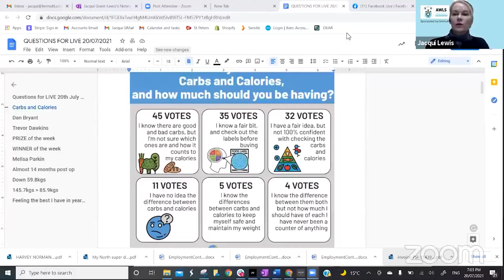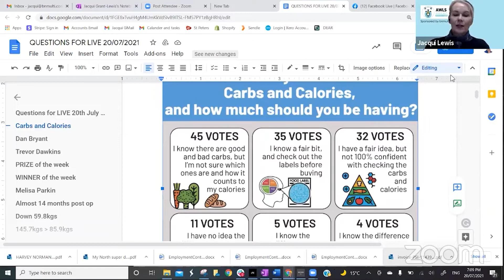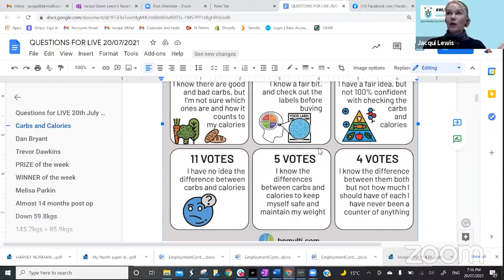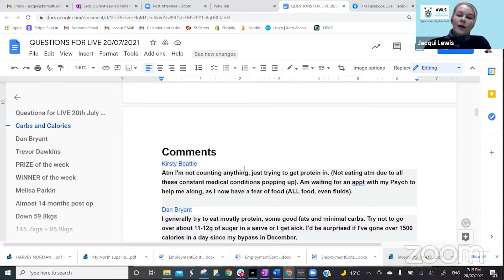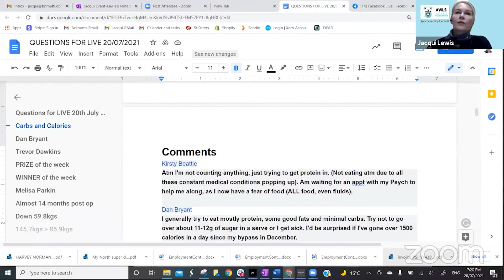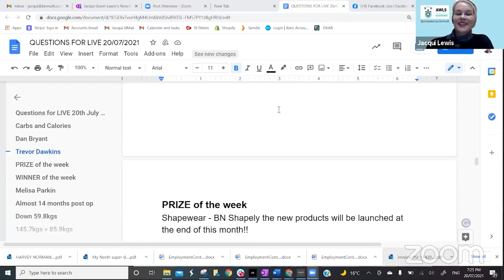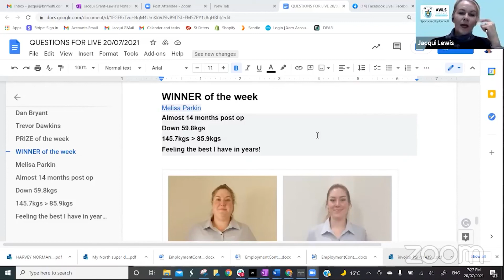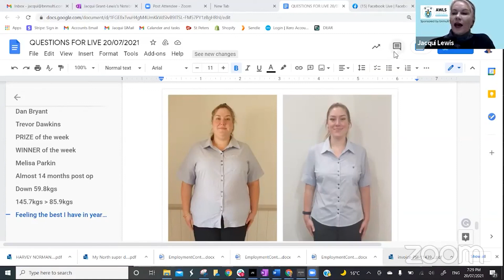Questions with Jacqui 20th July 2021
Topic of the week:
Carbs and Calories

1. I'm not counting anything, just trying to get protein in. (Not eating atm due to all these constant medical conditions popping up). Am waiting for an appt with my Psych to help me along, as I now have a fear of food (ALL food, even fluids).

2. I generally try to eat mostly protein, some good fats and minimal carbs. Try not to go over about 11-12g of sugar in a serve or I get sick. I'd be surprised if I've gone over 1500 calories in a day since my bypass in December.
I'd say like 60% of my protein comes from coffee, tea etc though. Food is meh.

3.My husband has recently been diagnosed with type 2 diabetes so whilst I knew a bit I now have learnt a lot more.

4 I find calorie count too time consuming. It takes too long to do when you're busy.

✍Leave your questions in the announcement of the BN Bariatric group 👇
👉BN Multi is Australia’s #1 Supplier of Post-Weight Loss Surgery Vitamins.